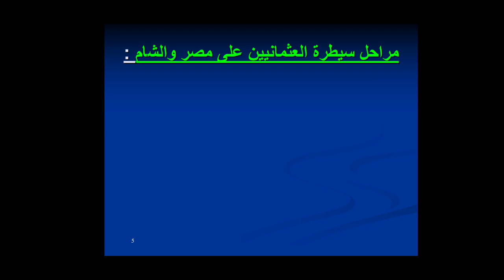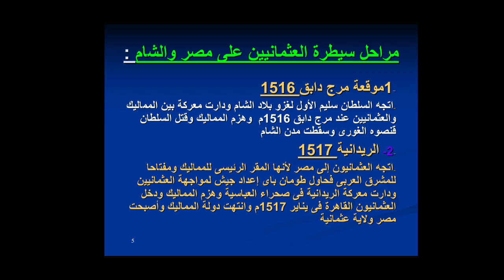مراجعة تاريخ للصف السادس الابتدائي الدولة العثمانية مدارس علاء الدين الخاصة